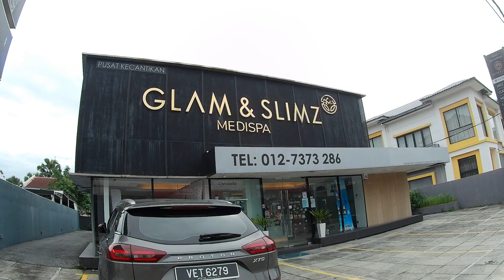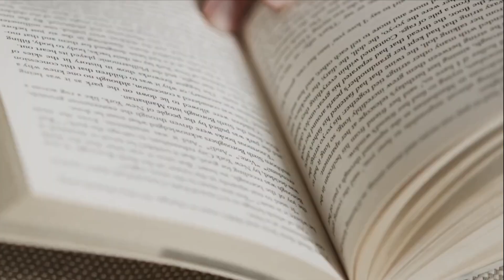マレーシアでお得なピコレーザーを体験！Glam And Slimz Medispa |Experience a great pico laser in Malaysia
Glam And Slimz Medispa

☘HIFU FaceLift /Contouring
☘Intensive Signature Facial
☘Slimming /Cellulite/Contouring
☘CLATUU /Freezing Unwanted fat cells
☘808Nm Diode Laser Hair Removal
☘DETOX / Lymphatic Dranaige Therapy
☘Postnatal Therapy
☘SPA & JACUZZI /Aroma/Bali massage
☘Bust Therapy
☘Eyebrow Embroidery /Eyeliner